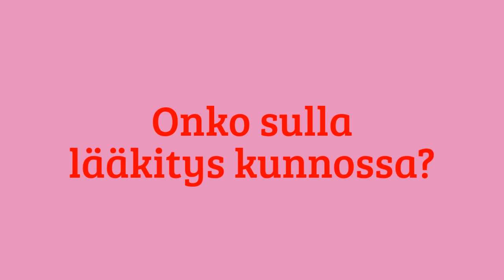Q&A Kysy-vastaa -video, osa 1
[vlog#6]
Intro & outro soudtrack: If I Had A Chicken